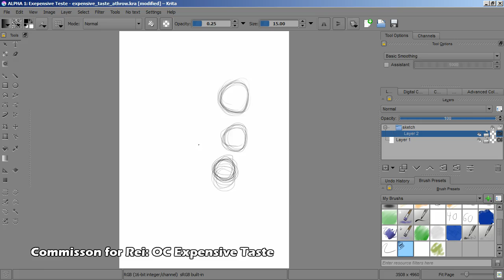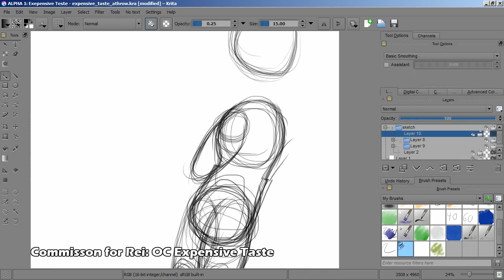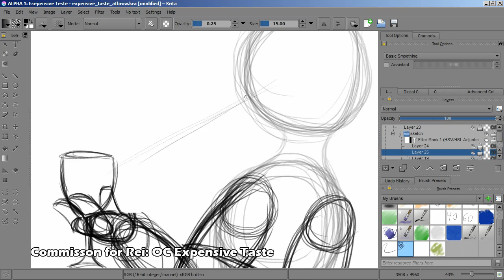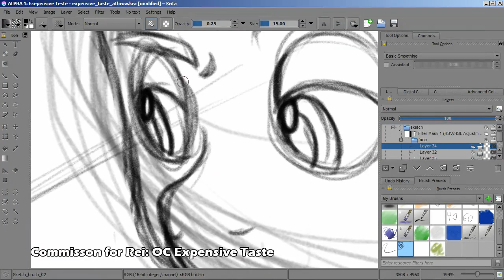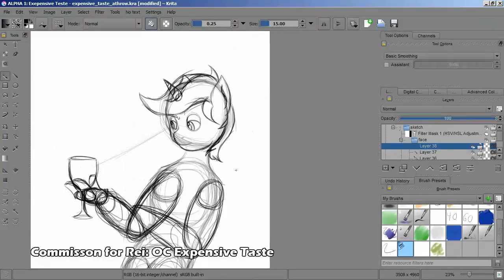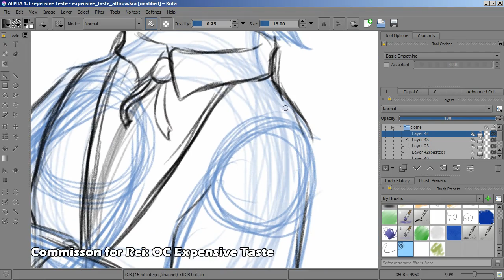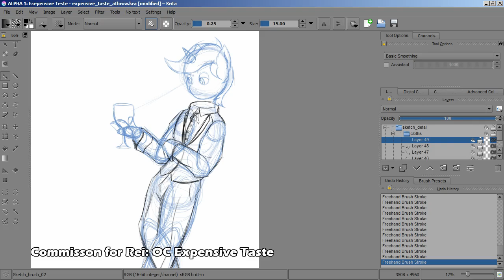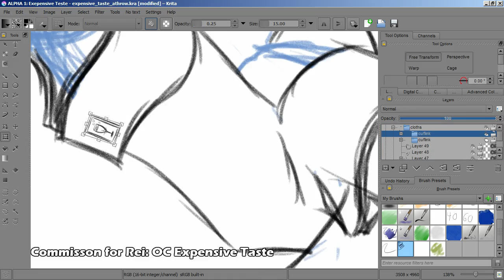Lux Brush & Ember's: 5 Popular Things We Just Don't Get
In our latest video we talk about the five popular thing we just don't get. The drawing this time a commission for Rei of his OC called Expensive Taste.